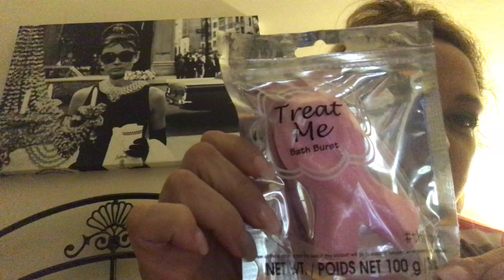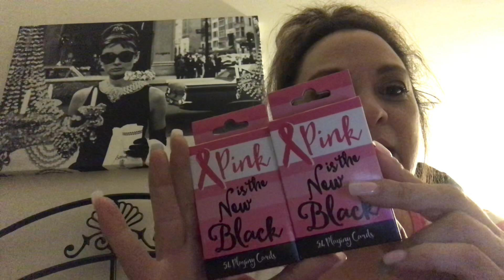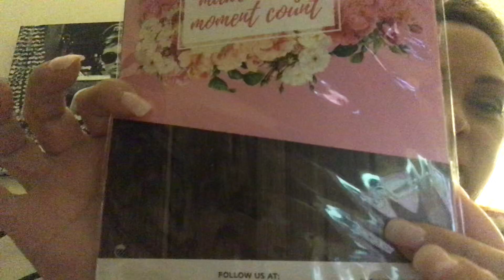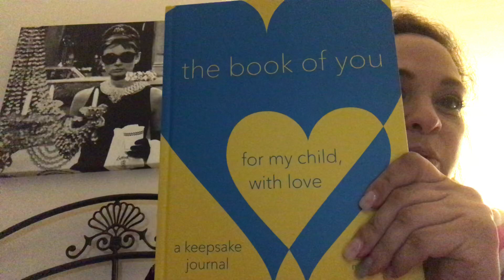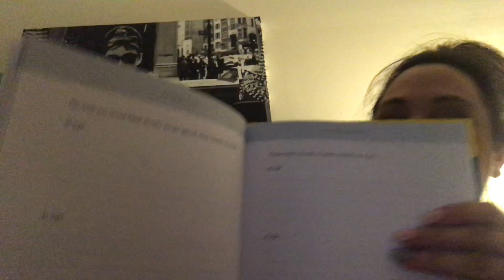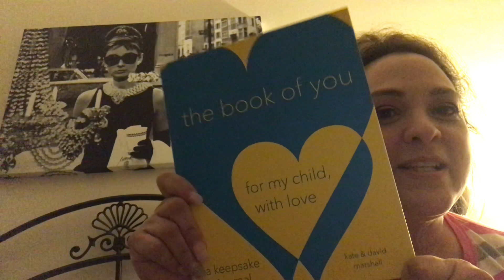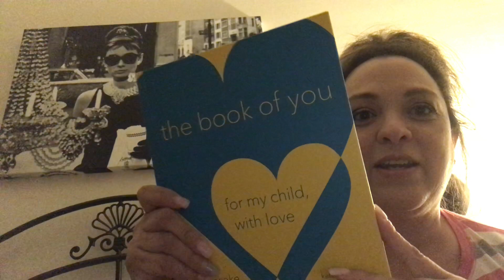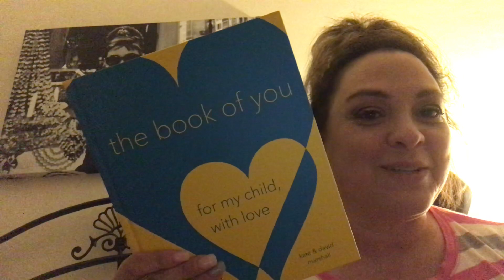Dollar Tree Haul 9-22-18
Nikki Beck
Never Fail Mail
Fishers, Indiana 46038